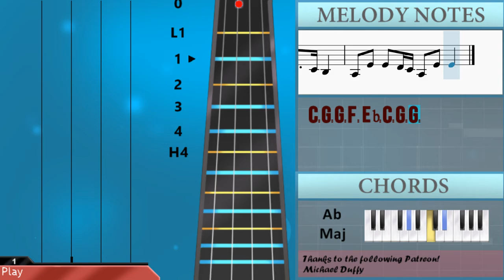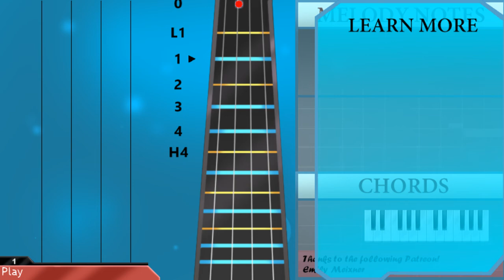SUPER EASY: How to play Arcade by Duncan Laurence ft FLETCHER on Cello (Tutorial)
The easiest way to learn how to play Arcade (SUPER EASY) by Duncan Laurence ft FLETCHER on the cello. It's a cello tutorial for Arcade (SUPER EASY) by Duncan Laurence ft FLETCHER.

EasyCelloLesson teaches you to play the your favorite instrument, through easy and simple animation so that you too can learn how to play Arcade (SUPER EASY) by Duncan Laurence ft FLETCHER on the cello easily. A cello tutorial with visual animation graphic.

Chords of Cello arrangement:
Ab Maj   Bb Maj   C Min   Bb Maj   Ab Maj   Bb Maj   F Min
C Min   Bb Maj   Eb Maj   Ab Maj   C Min   Bb Maj   Ab Maj

Melody notes of Cello:
C2 G2 G2 F2 Eb2 C2 G2 G2
F2 Ab2 G2 F2 Eb2 C2 G2 G2
C2 G2 G2 F2 Eb2 C2 Ab2 G2
F2 F2 Ab2 G2 F2 Eb2 D2 C2 G2 G2
Eb3     D3 Eb3 D3 C3
G2     Bb2 G2 C2 Ab2 Ab2
G2   G2 Bb2 G2 F2   Eb2 D2